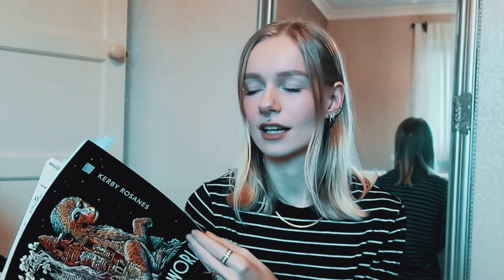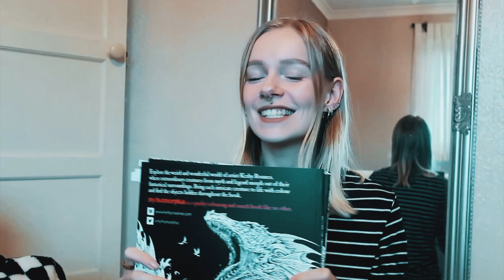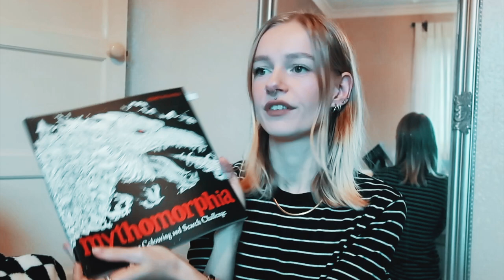What I got for Christmas 2022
During Vlogmas I was asked a couple times if I would be doing this video this years as I have done it previously in other years and people have really liked it. I wasn't sure how I would make one this year or even if I would but in the end I decided to show you guys the presents I received this year, that I think you will see a lot of in the vlogs going forward into 2023. I am in no way trying to brag or show off and I am forever grateful for the things I receive and the time people take to think of me over the holidays.